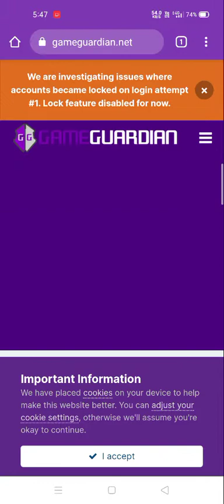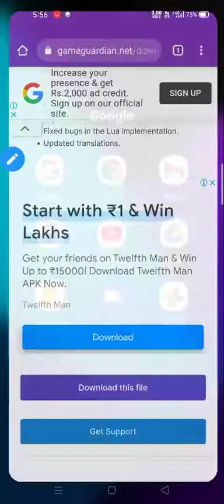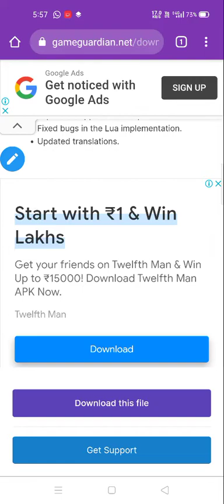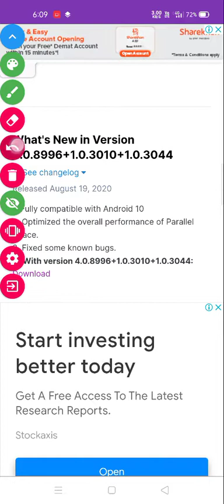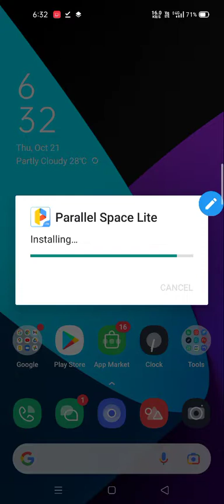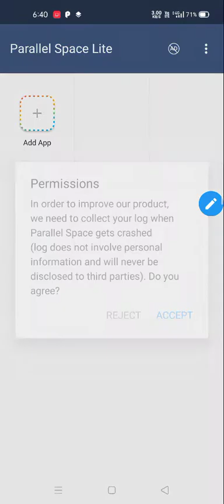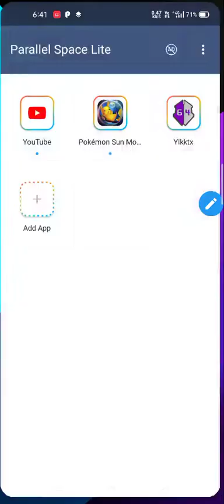how to download Game guardian and parallel space for hacking Pokemon Sun and moon